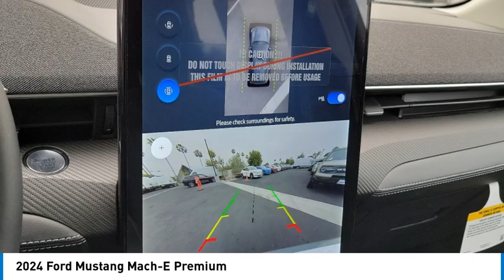2024 Ford Mustang Mach-E Walk Around 00240528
2024 Ford Mustang Mach-E Premium

Villa Ford
2550 N. Tustin St.